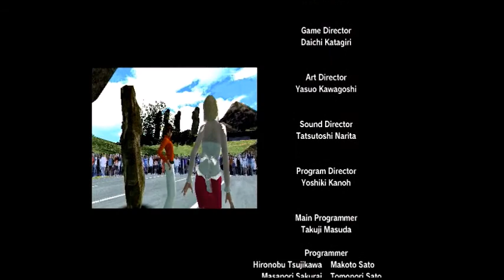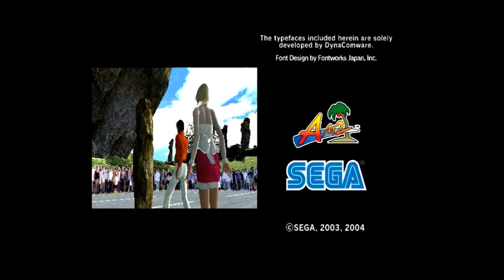Outrun 2006, PS2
Outrun 2006, played on a real PlayStation 2 .